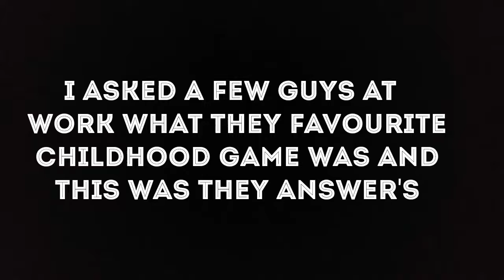Street fighter vs King Of fighter's | Pac Man vs Snow Bros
This is just a street question to find out what the guys favorite game was when they were young and playing games